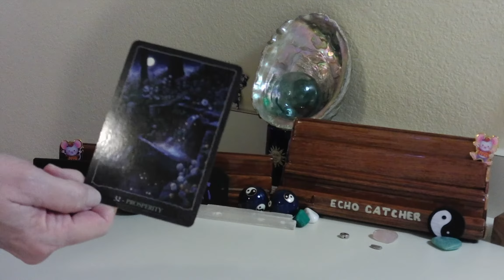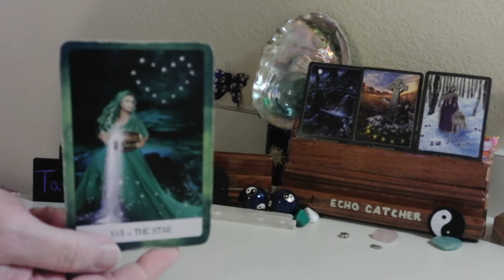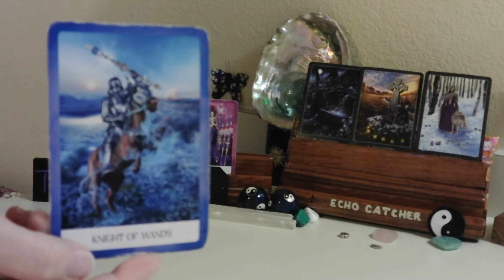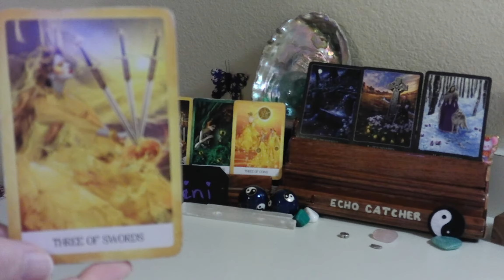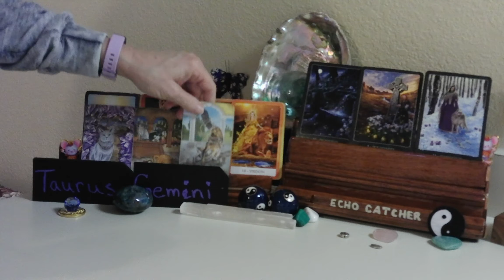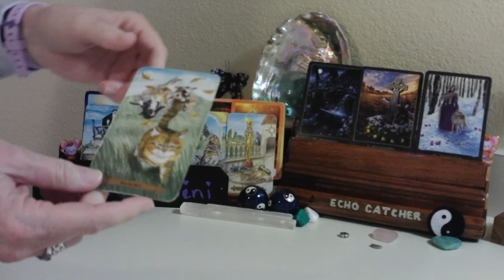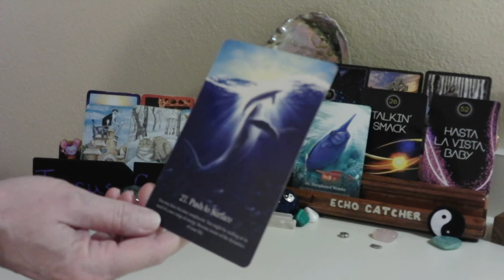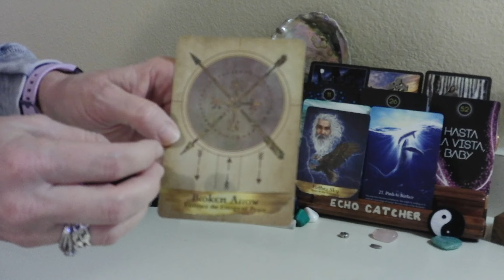TAURUS--- GEMINI CUSP / FEB. 18--25, 2021 / BEING BLESSED WITH BENJAMINS! $$$$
CHANGE BRINGS PROSPERITY TO YOU. MAGICAL BLESSINGS, AND WONDER,  ARE YOUR FUTURE
LIFE. TRUST THE UNKNOWN, COMING TO YOU. YOUR ENVIRONMENT WILL BRING PEACE TO YOU. SET BOUNDARIES TO KEEP UNWANTED PLAYERS AWAY. YOU HAVE EXITED A COLD AND BITTER CYCLE, TO GO TOWARD THE SUN. HAPPINESS WILL FOLLOW YOU, THE REST OF YOUR DAYS.

1. MYSTICAL CATS TAROT

2. CHAKRA WISDOM DECK

3. ORACLE OF E

4. THE SOUL'S JOURNEY   ( LESSON CARDS)

5. ANGELS AND ANCESTORS   (ORACLE CARDS)

6. WHISPERS OF THE OCEAN  (ORACLE CARDS)

7. FANTASY CATS ORACLE

8. EARTH WISDOM

9.  TAROT ILLUMINATI